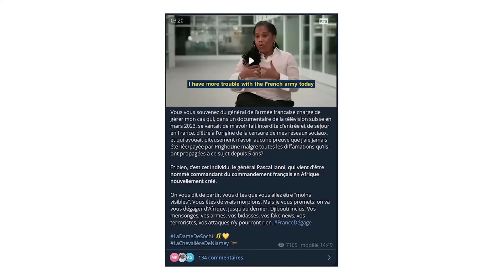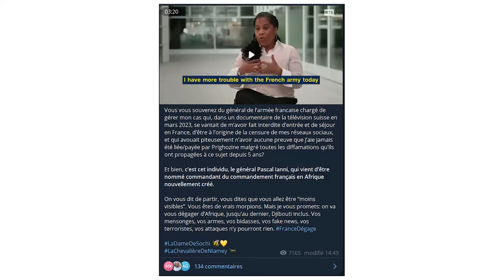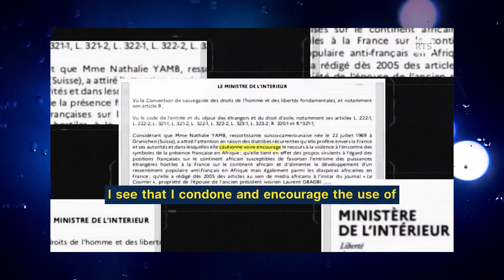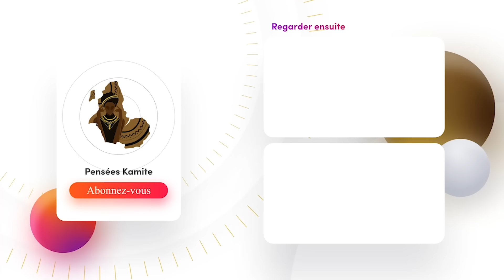Nous ne laisserons jamais l'Afrique.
📞Contact pour vous procurez la formation.
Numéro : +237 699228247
Lien vers le ib whatsapp

🛠 Nos services
► Montage vidéo
► Motion design
► Illustration 2D
► Animation 2D
► Modélisation 3D
► Animation 3D

HATOPA !!!